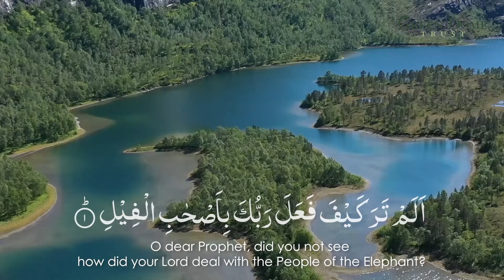Surah Al-Fil | Shaykh Abdoulaye Sawadogo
Surah Al-Fil recited by Shaykh Abdoulaye Sawadogo.

Chapter 105 of the Noble Quran
Titled: The Elephant
5 Verses
Revealed in Makkah

Translation: Kanzul Imaan